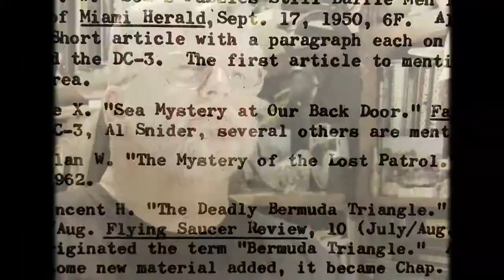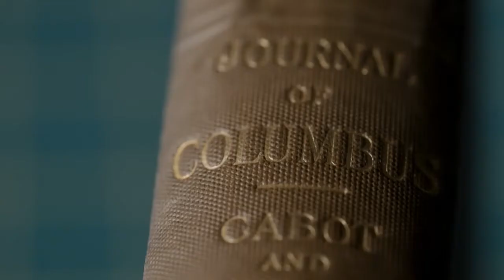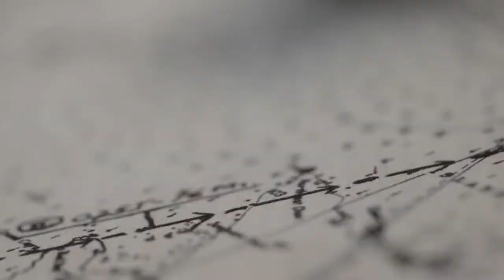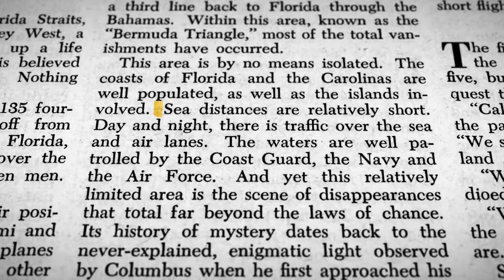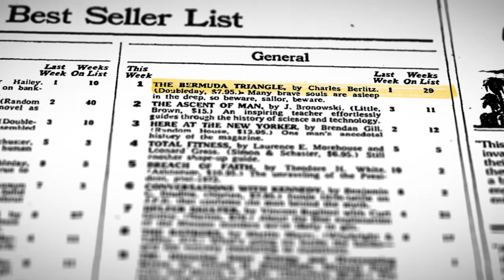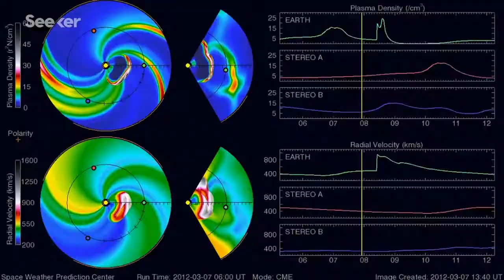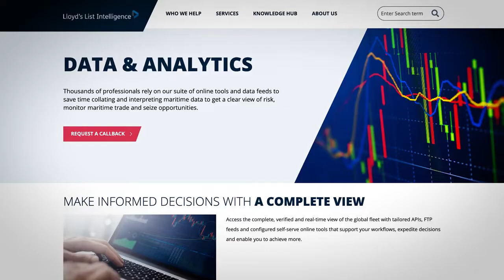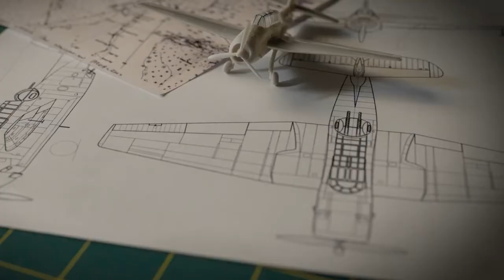What’s REALLY Happening in the Bermuda Triangle?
The REAL Reason Ships Go Missing in the Bermuda Triangle.